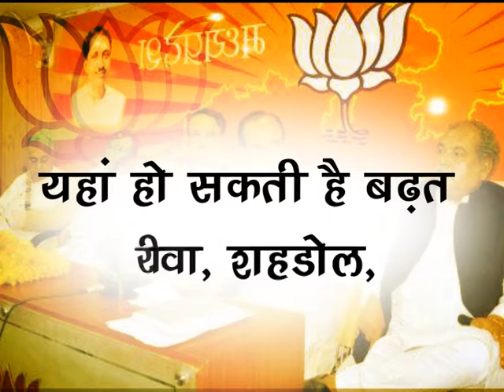phata poster nikla hero part 2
विधानसभा चुनाव के बाद कांग्रेस में मची आपसी खीचतान पर एक पेशकश